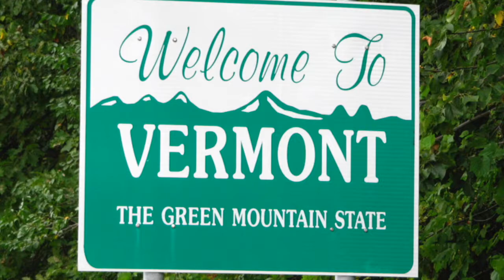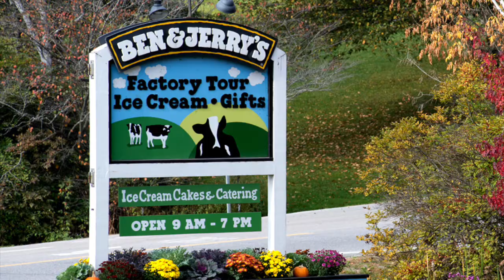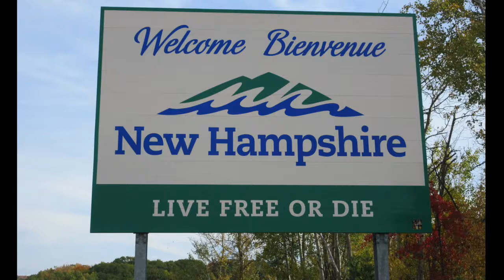New England Beer Tour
Come visit the land where both the American Revolution and the Craft Beer Revolution were born!  On this tour we will wind through the cities, villages, back roads and farms of Massachusetts, Vermont and New Hampshire to experience first-hand our craft heritage.